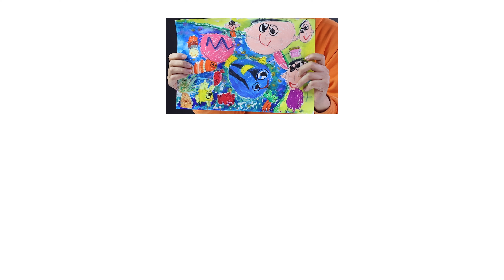마린코스트 사생대회 첫번째 참가작품이 도착했습니다!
안녕하세요!

제 1회 마린코스트 사생대회
그 첫번째 작품이 도착했습니다

과연 어떤 작품이 도착했을지 궁금하시죠?
영상으로 만나 보세요!

** 마린코스트 사생대회에 대한 공지 사항은 아래의 영상을 확인하세요 **